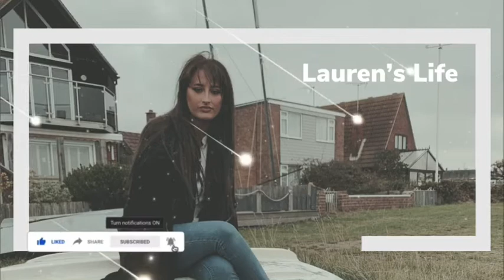My 15 week pregnancy update!